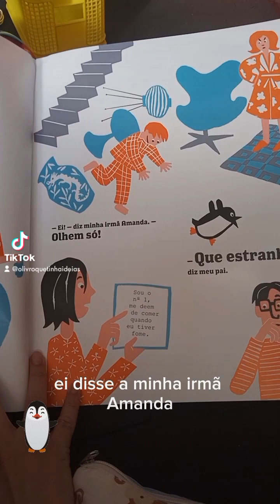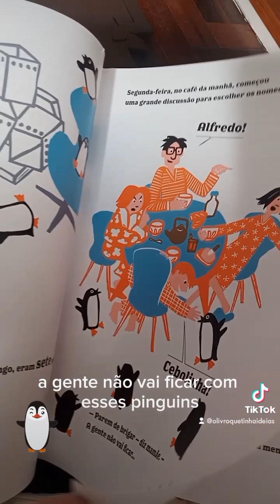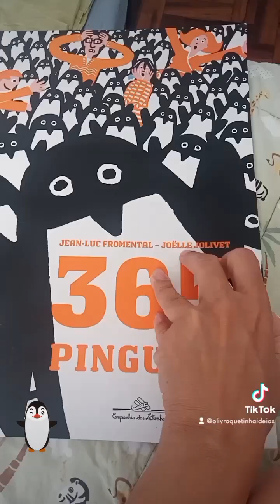365 pinguins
Passeio pelo livro 365 pinguins, da @CompanhiaDasLetras .
Um exemplo do que rola nas nossas outras redes.

OLQTI - O livro que tinha ideias
O título, obviamente, é uma inspiração em cima do título do livro "A fada que tiha ideias", da Fernanda Lopes de Almeida.

Se você quiser comprar o livro e colaborar com o canal